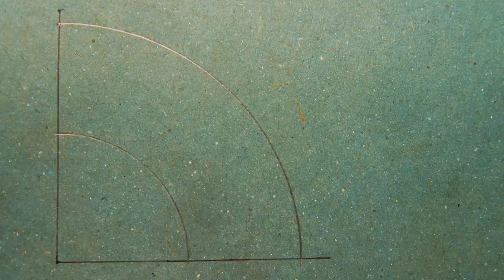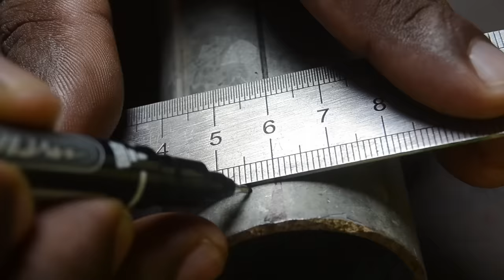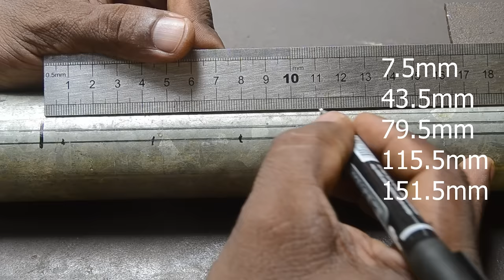GI PIPE BENDING WITHOUT BENDER